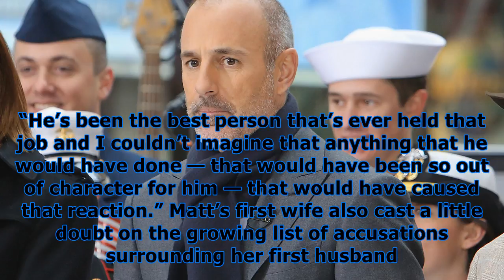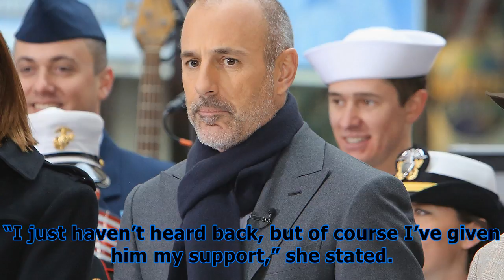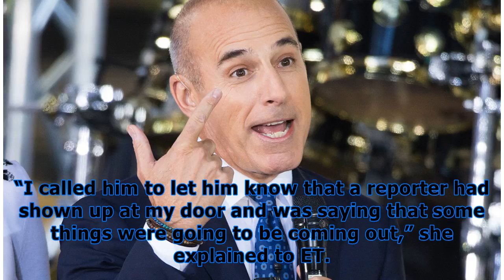Matt lauer’s ex-wife jumps to his defense after allegations: i support him ‘100 percent’